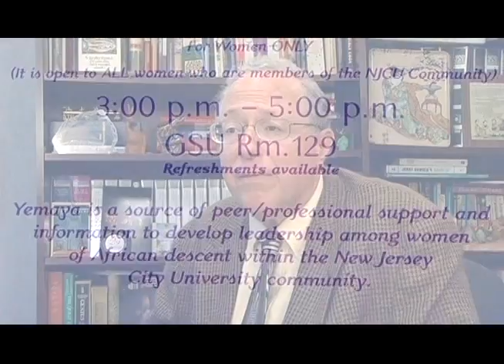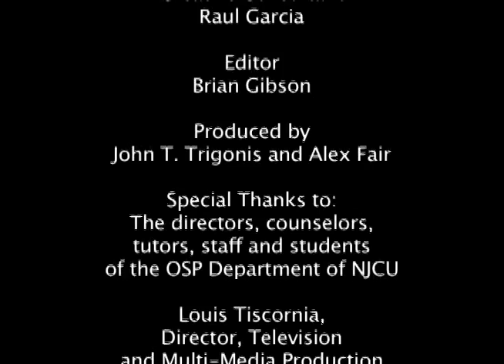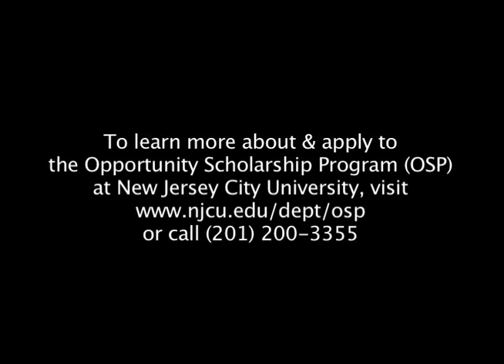NEW JERSEY CITY UNIVERSITY OSP/EOF PROGRAM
AN OVERVIEW OF THE NEW JERSEY CITY UNIVERSITY'S OPPORTUNITY SCHOLARSHIP PROGRAM (AKA)  EDUCATIONAL OPPORTUNITY FUND PROGRAM. THIS PROGRAM ALLOWS FINANCIALLY DISADVANTAGED STUDENTS TO ATTEND COLLEGE.